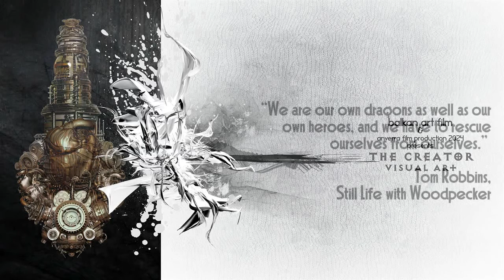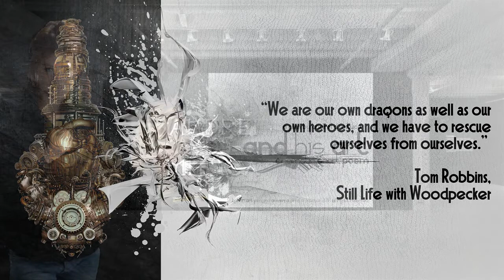AFP 2017 - Andrei D MITUCA and His ART..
BALKAN Art FILM & ANVERRA Films 2017 , presents:
Andrei D MITUCA and His ART..